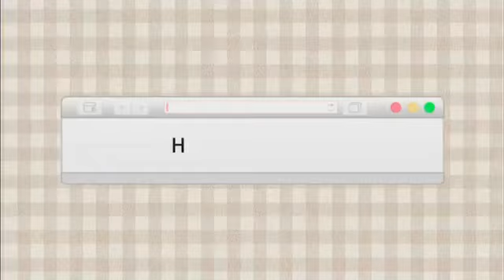[Episod 4/159] Pencalonan Anugerah Guru Inspirasi McDonald’s 2022-Cikgu Farah Diyana